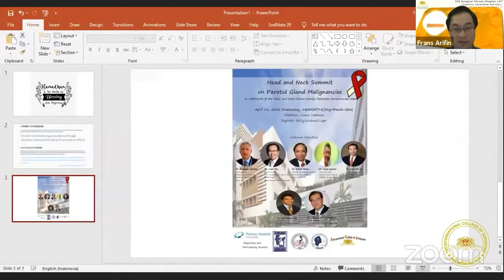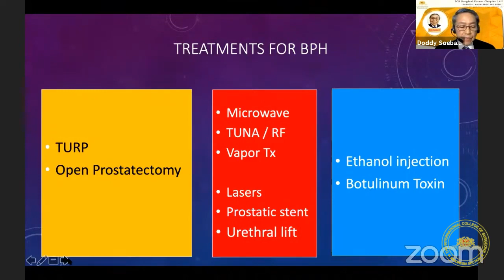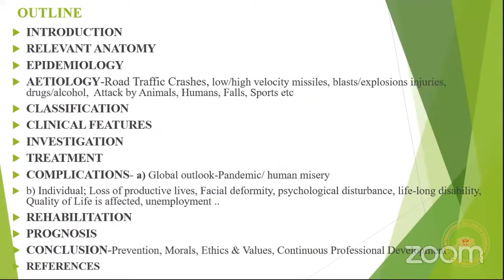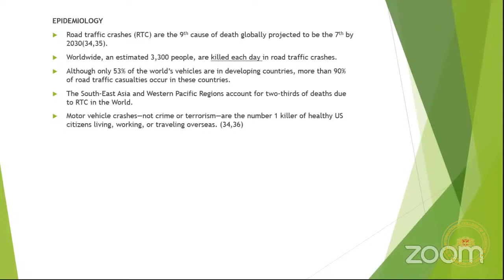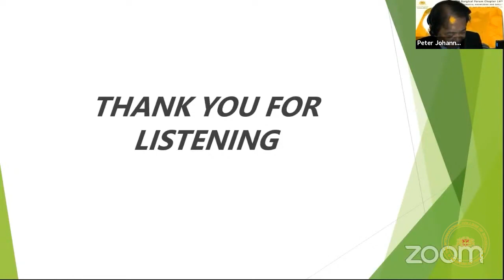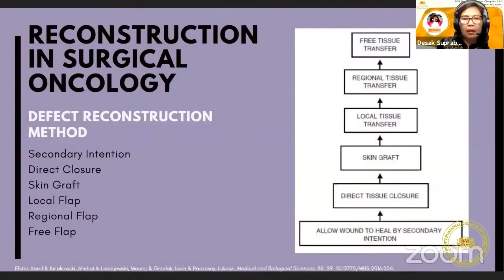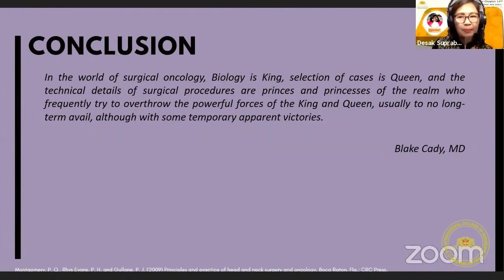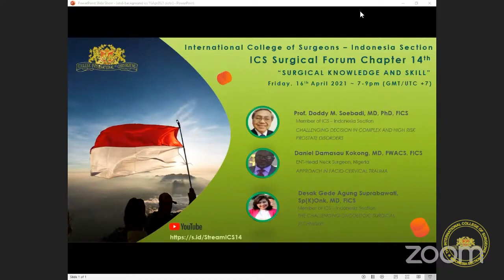International College of Surgeons - Indonesia Section Surgical Forum Chapter 14th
Keynote Speakers:
1. Prof. Doddy M. Soebadi, Sp.U, PhD, FICS (Member of ICS-Indonesia Section) – “Challenging Decision in Complex and High Risk Prostate Disorders”
2. Dr. Daniel Damasau Kokong, FWACS, FICS (ENT-Head Neck Surgeon, Nigeria) – “Approach in Facio-Cervical Trauma”
3. dr. Desak Gede Agung Suprabawati, Sp.B(K)Onk, FICS (Member of ICS-Indonesia Section) – “The Challenging Oncologic Surgical Technique”

Update of ICS:
Mr. Max C. Downham (Executive Director of ICS Global, Chicago USA)

Message from ICS-World President:
Prof. Georgios Tsoulfas, MD, PhD, FICS (President of ICS Global) (Greece)

Business Issues:
Frans Arifin, MD, FICS (Secretary of ICS Indonesia Section)

Scientific Notes:
Prof. Hendy Hendarto, MD, PhD, FICS (Vice President of ICS Indonesia Section)

Evaluation and End Notes:
Diah Asmarawatie, MD, PhD, FICS (Collaboration Board of ICS Indonesia Section)

Moderator:
Peter J. Manoppo, MD, FICS (Fellowship and Ethics Committee ICS Indonesia Section)